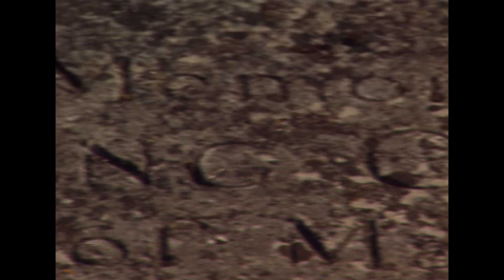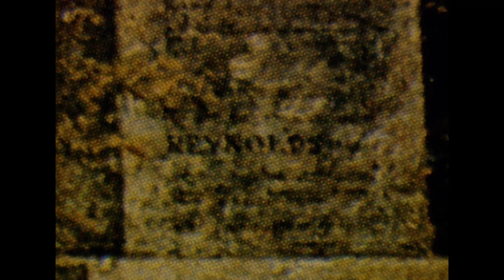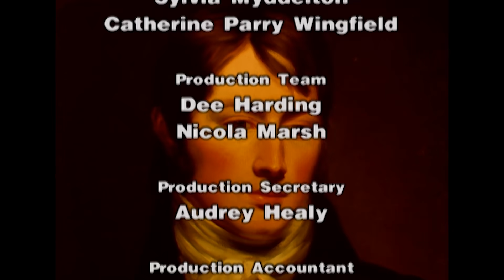The Story Of Britain's Greatest Landscape Artist | The Great Artists: John Constable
John Constable was an English landscape painter in the Romantic tradition. Inspired by Thomas Gainsborough, The English landscape painter John Constable once wrote, “I should paint my own places best.” This precept guided his career, as Constable developed a unique style combining objective studies of nature with a deeply personal vision of the countryside round his boyhood home of Suffolk.